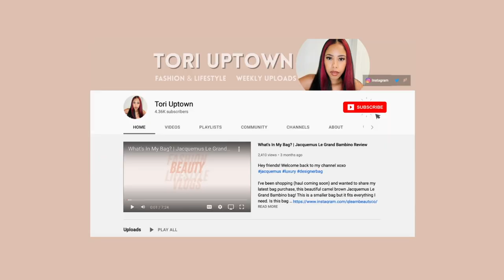LUXURY BAG HALL | JACQUEMUS & DIOR | FASHIONPHILE REGRET?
My first haul of the year! I'm really only buying items that will fill holes in my wardrobe and are quality this year and these two bags were definitely on my *want* list.